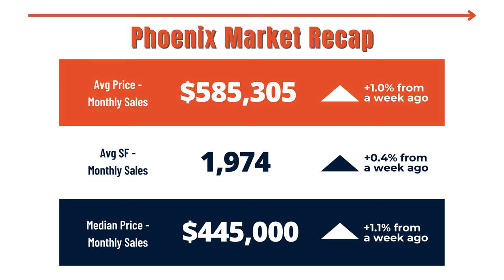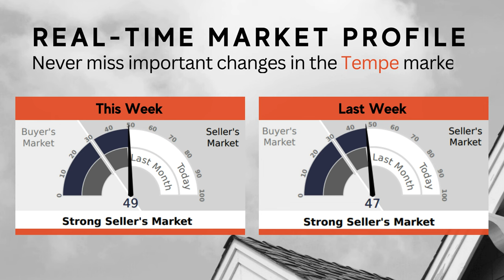Spring Sparks Home Sales Surge | Arizona Real Estate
Springtime brings more than just blooming flowers and warmer weather; it often ignites a surge in the real estate market. As the new season emerges, so too does a renewed sense of optimism among homebuyers and sellers alike. This year, the spring season has sparked an impressive surge in home sales, setting the stage for a dynamic and exciting market landscape.

A Season of Opportunity:

With the arrival of spring, buyers are eager to capitalize on the fresh inventory flooding the market. As the days grow longer and the weather becomes more inviting, potential buyers are motivated to embark on their home-buying journey. Whether it's the desire for a spacious backyard for summer barbecues or the longing for a cozy fireplace for cool spring evenings, the allure of finding the perfect home is irresistible during this time of year.

Fueling the Fire:

Several factors contribute to the surge in home sales during the spring months. Historically low mortgage rates continue to entice buyers, allowing them to secure favorable financing options and afford more substantial homes. Additionally, the increased daylight hours provide more opportunities for home viewings, fostering a sense of urgency among buyers to act swiftly in a competitive market.

Navigating a Competitive Landscape:

While the surge in home sales is undoubtedly exciting, it also presents challenges for both buyers and sellers. With heightened demand, homes are selling quickly, often resulting in multiple offers and bidding wars. Buyers must be prepared to act decisively and make compelling offers to stand out in a crowded field. Conversely, sellers have the opportunity to capitalize on the market momentum by pricing their homes competitively and showcasing their property's unique features to attract eager buyers.

The Role of Technology:

In today's digital age, technology plays a vital role in facilitating real estate transactions, especially during periods of heightened activity like the spring surge. Virtual tours, 3D walkthroughs, and online listings empower buyers to explore properties from the comfort of their homes, enabling them to narrow down their options before scheduling in-person viewings. Likewise, sellers can leverage digital marketing strategies to reach a broader audience and showcase their homes in the best possible light.

Looking Ahead:

As we embrace the spring season and all the opportunities it brings, the surge in home sales serves as a testament to the resilience of the real estate market. While the current momentum is promising, it's essential to approach buying or selling a home with careful consideration and guidance from experienced professionals.